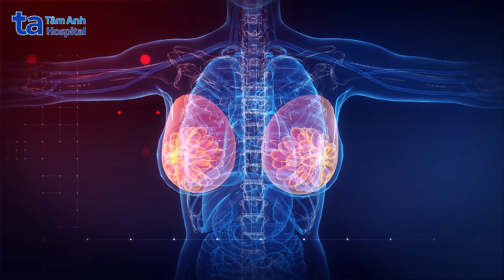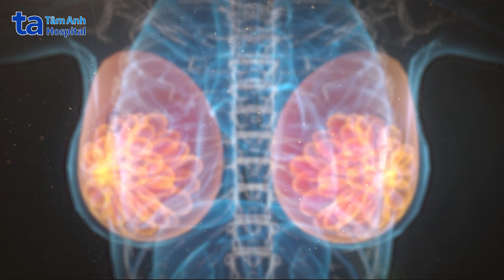Tiết dịch núm vú có nguy hiểm không? | BS.CKI Đỗ Anh Tuấn | BVĐK Tâm Anh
🍊Tiết dịch núm vú thường xuất hiện ở phụ nữ trong độ tuổi sinh sản, ngay cả khi không mang thai hoặc cho con bú.

💟BS.CKI Đỗ Anh Tuấn, khoa Ngoại Vú, BVĐK Tâm Anh TP.HCM, cho biết tiết dịch ở núm vú hiếm khi là dấu hiệu của ung thư vú, nhưng có thể cảnh báo một tình trạng tiềm ẩn cần được thăm khám và điều trị. Khi chẩn đoán được nguyên nhân gây tiết dịch núm vú, các bác sĩ sẽ xây dựng phác đồ điều trị thích hợp.

Mời quý vị tìm hiểu về “Tiết dịch núm vú” qua video trên đây của bác sĩ CKI Đỗ Anh Tuấn, khoa Ngoại Vú, BVĐK Tâm Anh TP.HCM.

✍️ Nội dung video do BS.CKI Đỗ Anh Tuấn, khoa Ngoại Vú, BVĐK Tâm Anh TP.HCM chia sẻ:

0:00 Giới thiệu
0:28 Tiết dịch núm vú là gì?
0:36 Nguyên nhân gây tiết dịch núm vú
1:07 Phân loại tiết dịch núm vú
1:38 Tiết dịch núm vú có nguy hiểm không?
2:27 Cách phòng ngừa tiết dịch núm vú